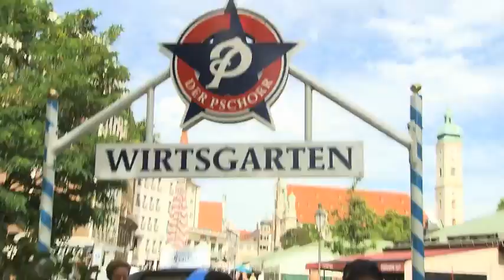Löwe Rubin Okotie unterwegs in München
Junglöwe fragt #1860-Profi // Stürmer unter sich // Thorsten Nicklas & Rubin Okotie